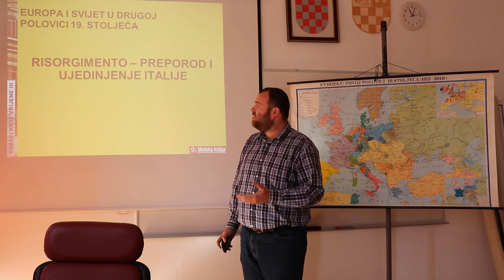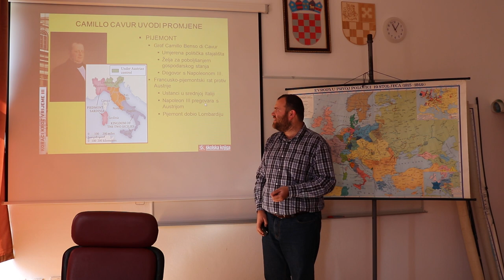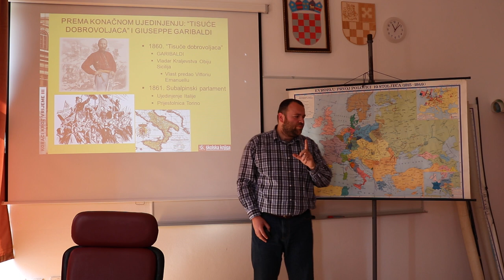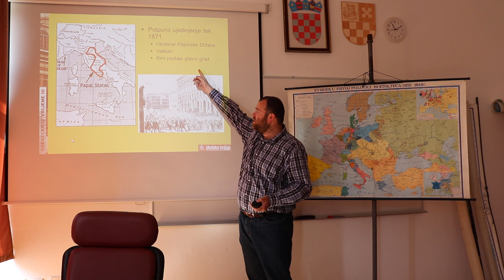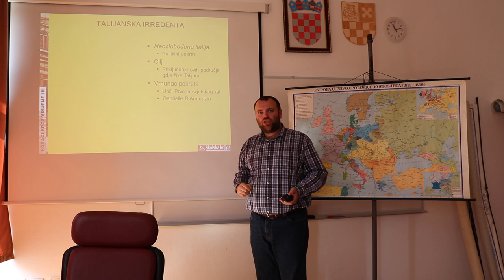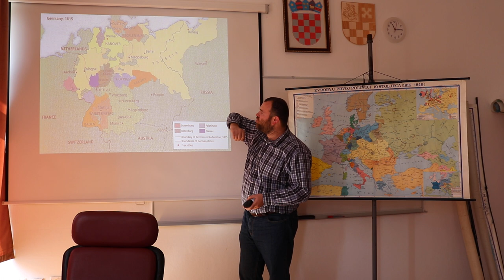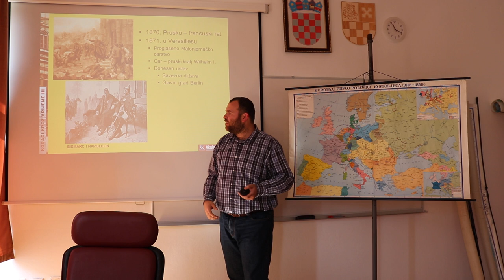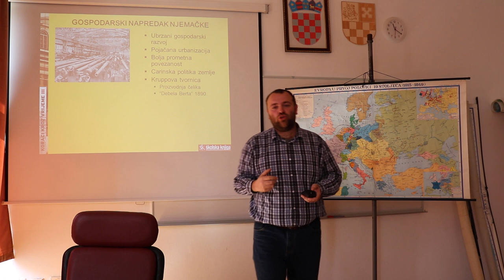Ujedinjenje Njemačke i Italije